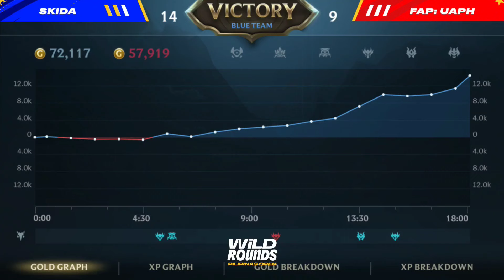SKIDA vs. UAPH - Game 2 (Bo5) | Quarterfinals | Wild Rounds Pilipinas Open 2024 🇵🇭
Wild Rounds Pilipinas Open 2024 tournament officially begins with a total value of 1M PHP 🏆

This is the largest community Wild Rift tournament of the year in the Philippines.

Let's wait for fierce battles with talented players of Philippines Wild Rift 🔥